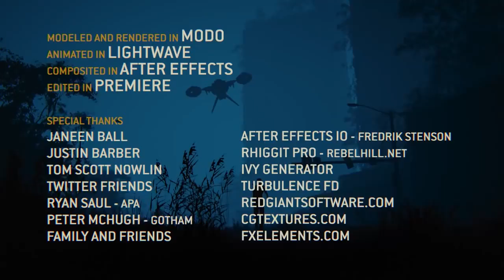Terminator Fan Film WMB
Nesse vídeo do Último Volume recriamos a atmosfera de Terminator, usando como base a animação RUIN. Curta animado em um universo pós-apocalíptico por Kevin Riepl, em conjunto com a música tema de Terminator 2 e You Could Be Mine - Guns N' Roses - versão video clipe.